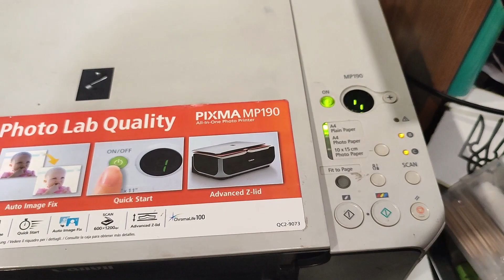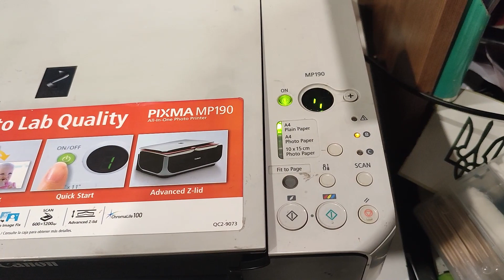How to disassemble the printer Canon MP series